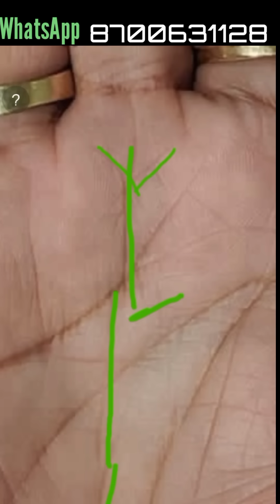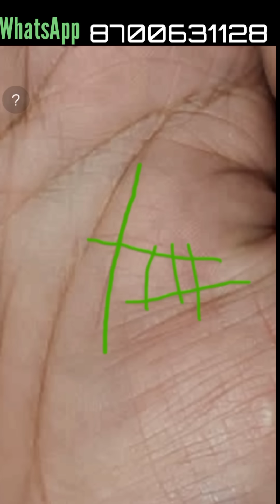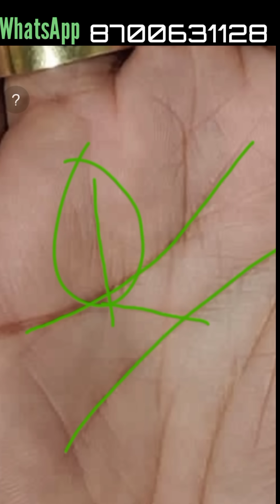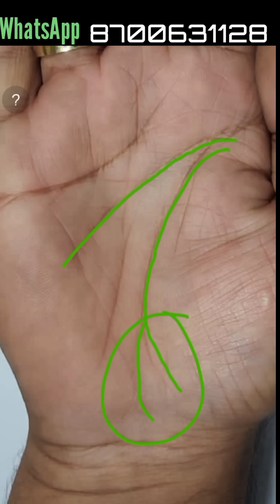सफलता को दिलानी वाली पॉवरफुल रेखाएँ है हथेली में ।।। Palmistry Astrology in Hindi